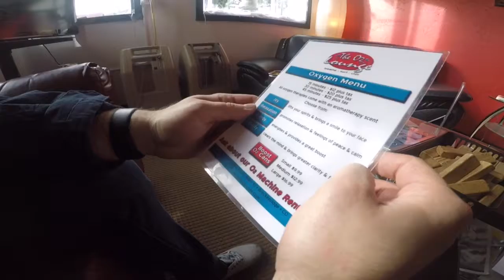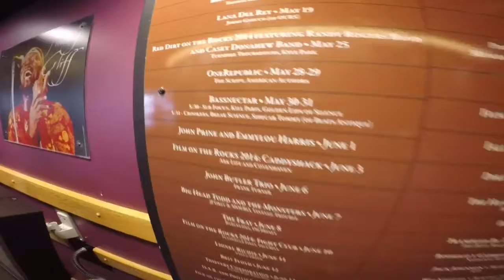LuckyNewb - Colorado Adventures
I can’t believe I lost my GoPro inside the bathroom. Shoutout to whoever found it and returned it to the lost and found!